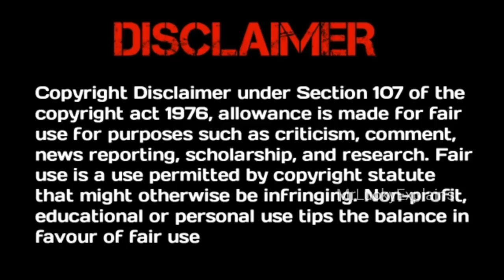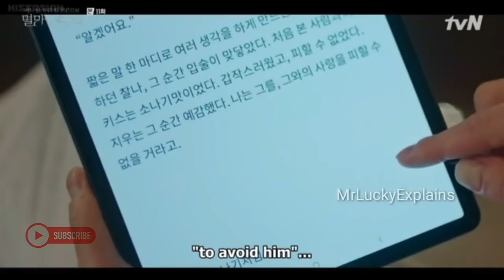Doom At Your Service Episode 11 In Telugu | KoreanDramaTelugu | Telugu Explanation | MrLuckyExplains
Check our channel for This Dramas Explained in telugu
True Beauty In telugu
Love In Time In telugu
Legend of the blue sea in telugu
My Strange Hero in Telugu
Korean Dramas in telugu
Chinese movies in telugu
7 First Kisses In Telugu
W Two worlds In Telugu
Love O2O in Telugu
Love alram in telugu
Doom At Your Service in Telugu
Bride of water god in telugu
Korean movies in telugu
The brightest star in the sky in telugu
Thai Movies in telugu
K2 in telugu
Skate in love  in telugu
Hwarang in telugu
I can hear your voice
Mr. Queen in telugu
Crush in telugu
Unforgettable Love in telugu
ProaMook in telugu
Death note in telugu
Suspicious partner in telugu
Cinderella and four knights in telugu
School 2017 in telugu

Mr. Lucky Explains

Hello guys I hope you all like this Vedio
If U r interested in My vedioes